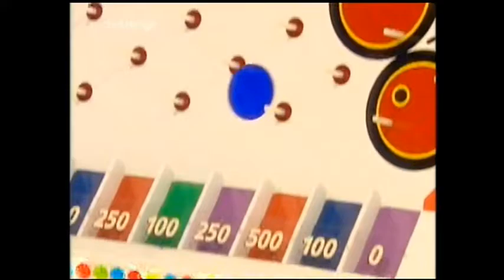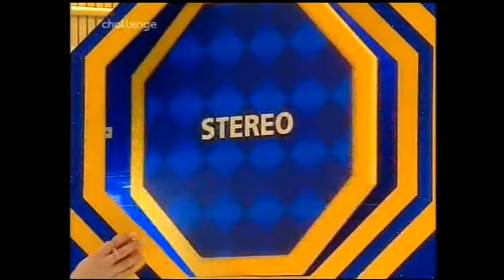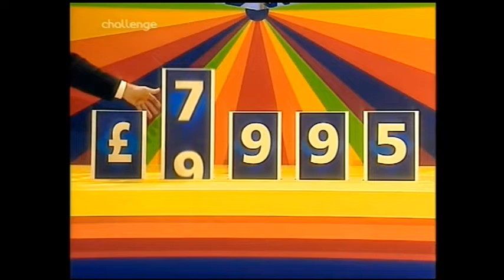EMMA NOBLE,KIMBERLEY COWELL,EMMA STEADMAN ABSOLUTELY STUNNING IN SLOW MOTION (NO AUDIO) EDITED 2022